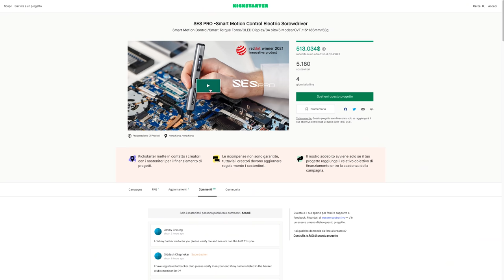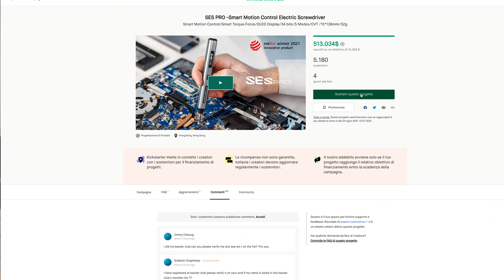MINI Screwdriver SES mini & PRO motorizzato con giroscopio con 34 bits - veramente interessante